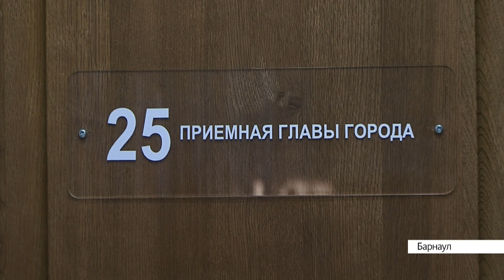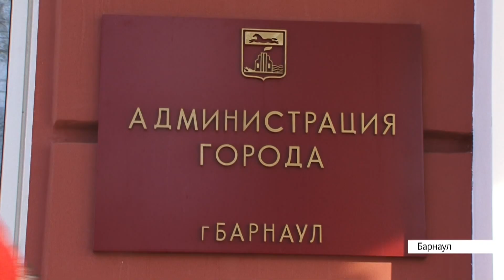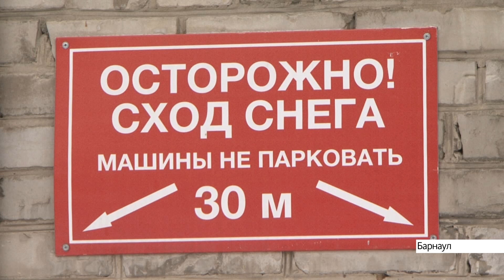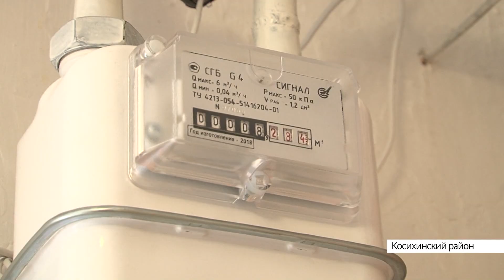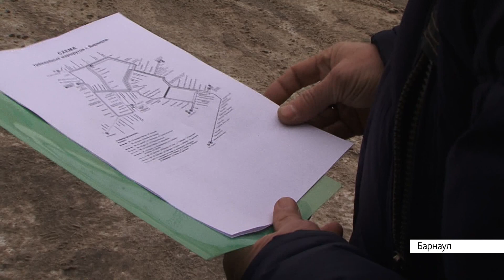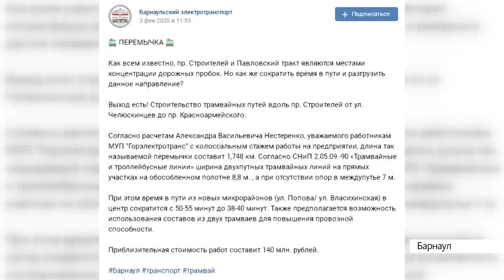«Новости. Итоги»: о самых важных событиях за неделю